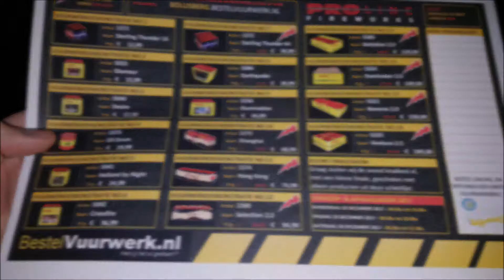Finale Vuurwerkshow Bolusbergen Vuurwerk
We zijn vandaag naar de show van vuurwerkwinkel Bolusbergen in Bergen op Zoom geweest.

Vergeet niet te liken, subscriben en reageren